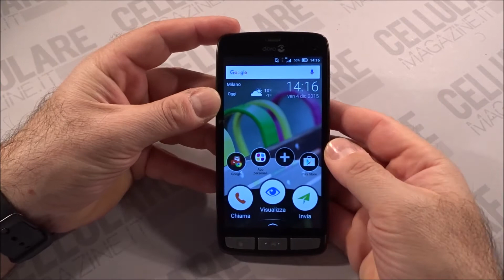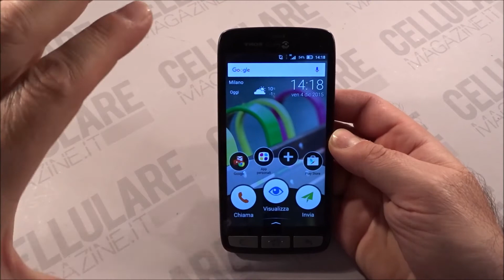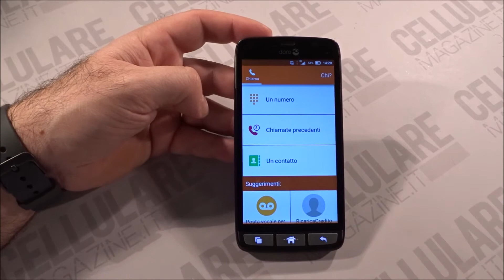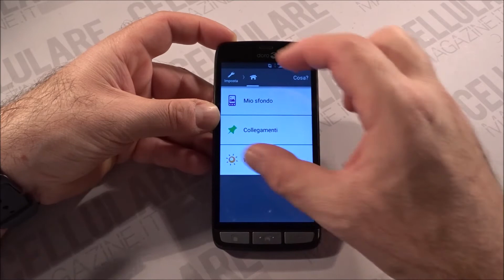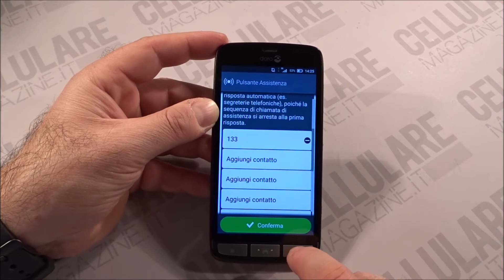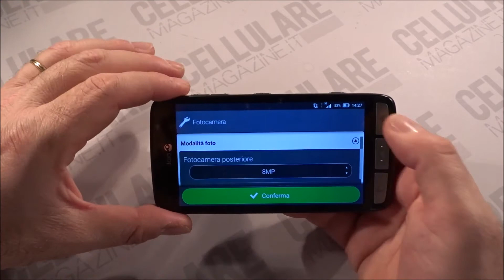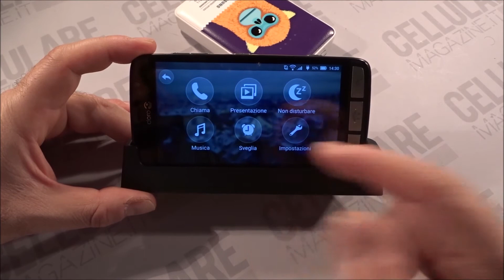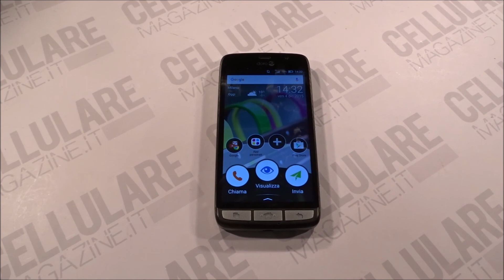Doro Liberto 825 : la Recensione di Cellularemagazine.it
La recensione del nuovo Doro 825 Liberto. Smartphone pensato per un pubblico Senior. Hardware adeguato in ogni situazione ma soprattutto un interfaccia utente straordinaria, che consente di utilizzare Android con grandissima semplicità. Buono il display da 5 pollici e interessante l'autonomia d'esercizio. Prezzo 285 euro